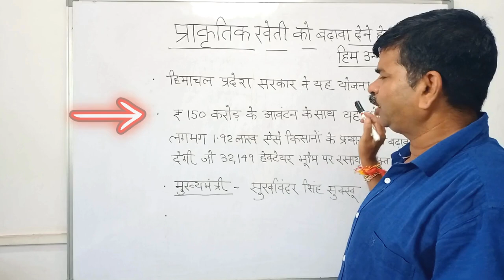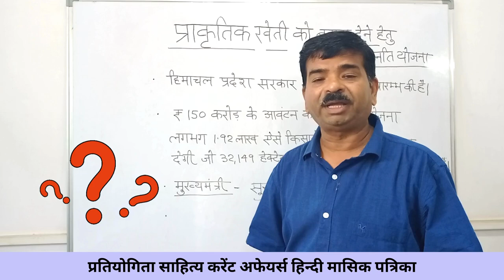हिम उन्नति योजना | हिमाचल प्रदेश | Himachal Pradesh Him Unnati Yojana | Current affair 2024 in hindi